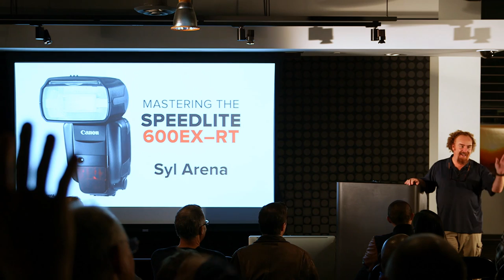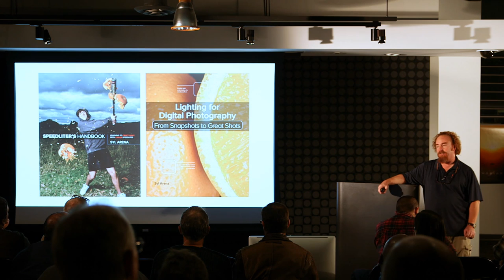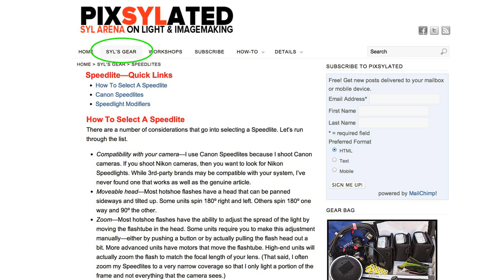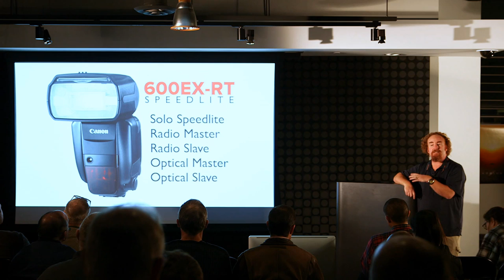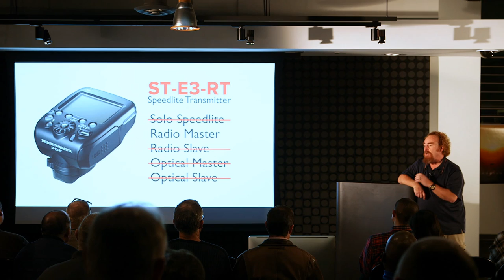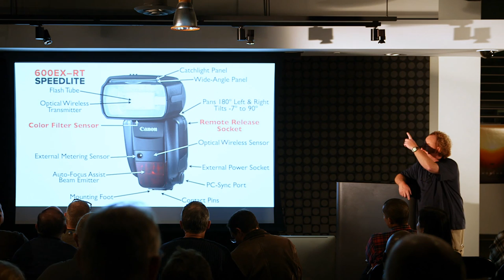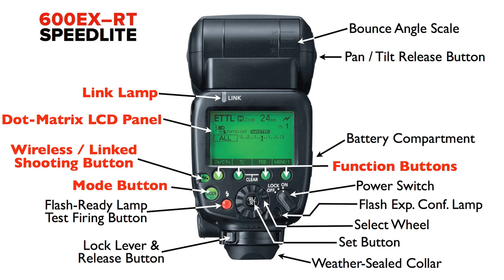Canon Speedlite 600EX-RT: Overview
A quick introduction to the Speedlite 600EX-RT and its companion Speedlite Transmitter ST-E3-RT.